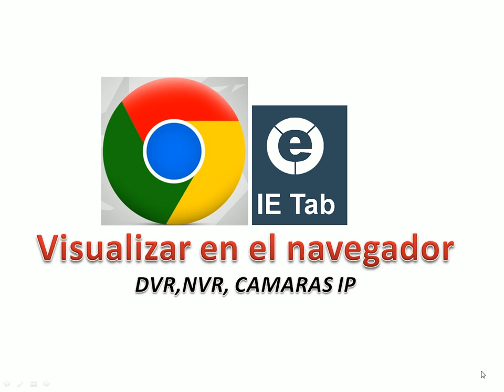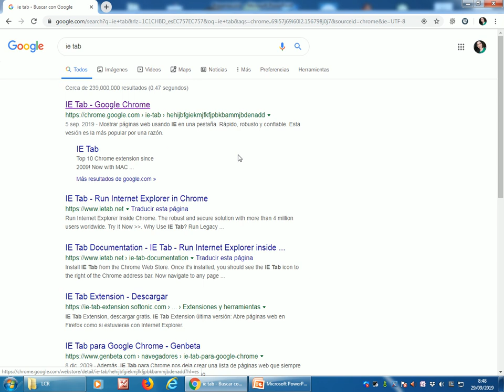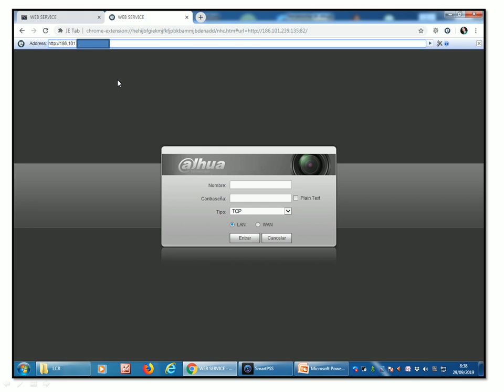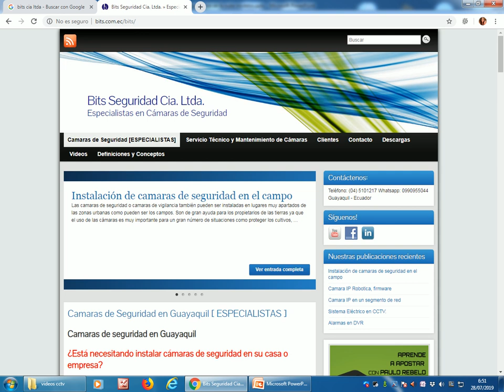Extensión IE TAB para visualizar las cámaras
Añadir una extensión IE TAB al navegador Google chrome para poder visualizar en circuito cerrado de televisión.

Guayaquil - Ecuador
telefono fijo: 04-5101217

Guayaquil - Ecuador